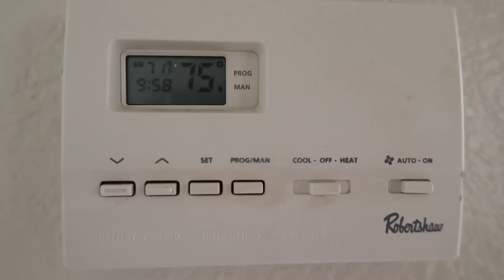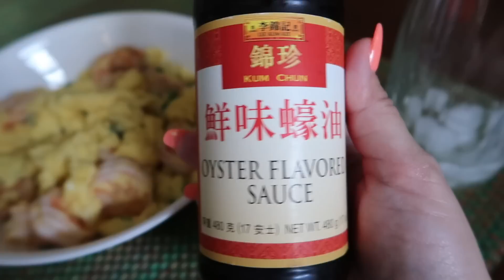I HATE ICE CREAM! - March 14, 2017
Other places to find me:
Periscope: melbeezeetv

Ariel's Instagram: ariel_sanantonio
AJ's Instagram: _duckymomo
Vanessa's Instagram: vanessamaeofficial
ADisneyDream Instagram: ad1sneydream